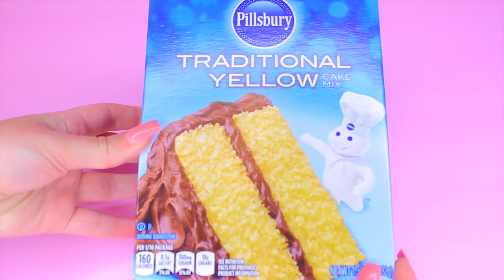MINIONS CAKE POPS! How to Make Minions Cake Pops! DIY MINIONS CAKE POPS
MINIONS CAKE POPS!

Hi everyone, please SUBSCIRBE for more DIY Disney inspired dessert treats!

In this video I show you how to make Minions Cake Pops! DIY MINIONS CAKE POPS!

Despicable Me, Despicable Me 2, Despicable Me 3, Despicable Me 4, Despicable Me 5